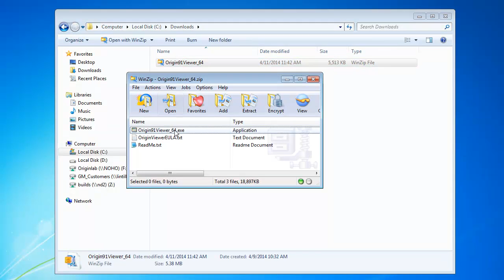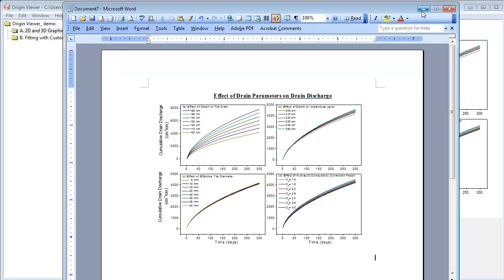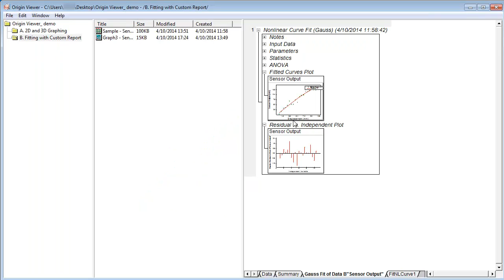OriginLab®: Origin 9.1 Viewer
Origin has a free Viewer that allows viewing and copying of information contained in Origin Project (OPJ) files on computers that do not have Origin installed.